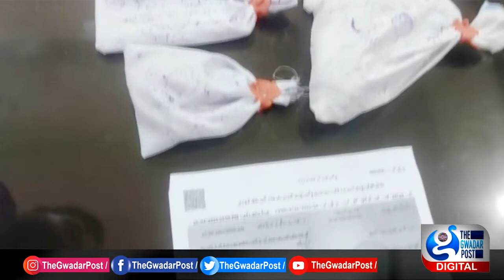Pasni Police In Action | Report Rashid Haider | The Gwadar Post